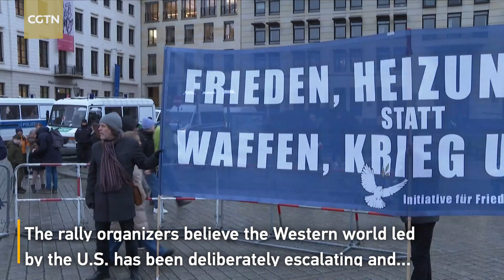Germans call for peace on first anniversary of Ukraine crisis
Anti-war demonstrations were held across Germany on Friday, the first anniversary of the Ukraine crisis, with protesters calling for peaceful solutions to the war and condemning the U.S. for intensifying conflicts to maintain its hegemony.